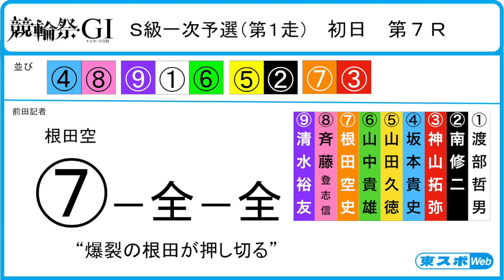【ＧＩ競輪祭】本紙記者の初日（１９日）推奨レース予想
１９日に小倉競輪場で開幕する「ＧＩ競輪祭」と「ガールズGPトライアル」。本紙・前田睦生記者の初日（１９日）推奨レースの予想をお届けします。